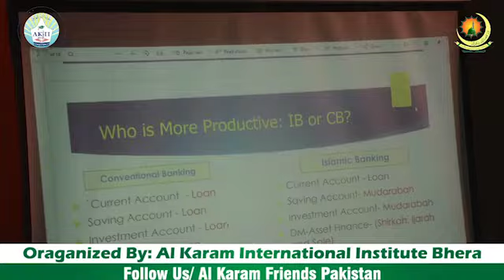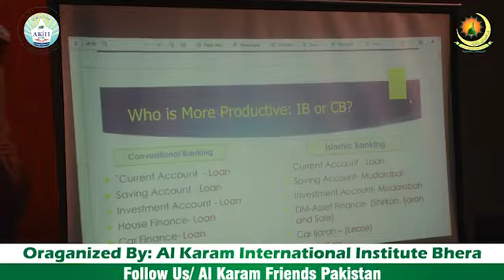Islamic Banking: Fraud or Reality?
In this speech, the difference between Islamic banking and conventional banking.
بمقام الکرم انٹرنیشنل انسٹی ٹیوٹ (دارالعلوم محمدیہ غوثیہ بھیرہ شریف) کے ماتحت ہونے والی ورکشاپ میں بتاریخ 16 فروری 2022